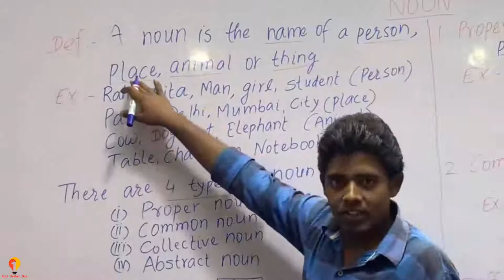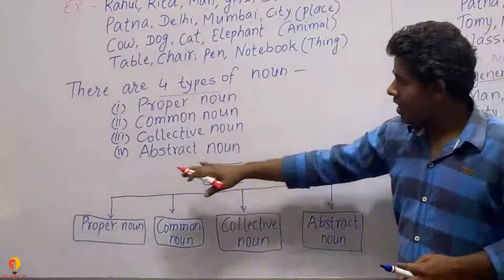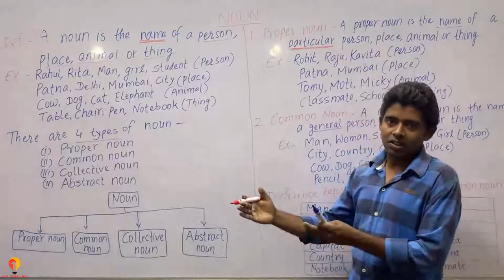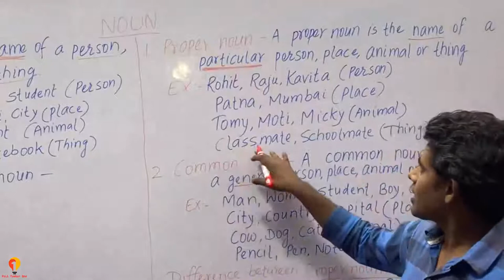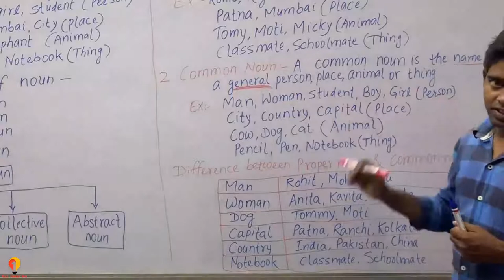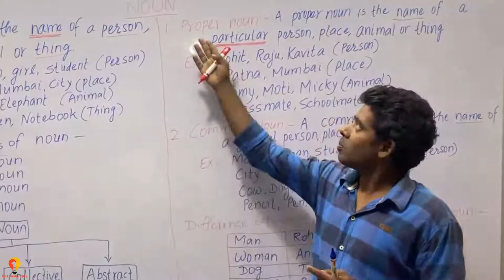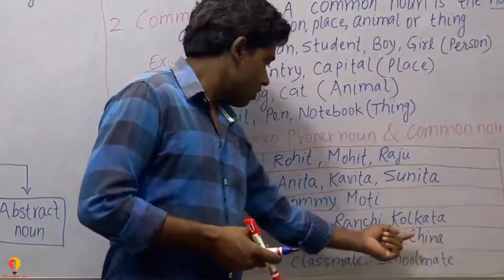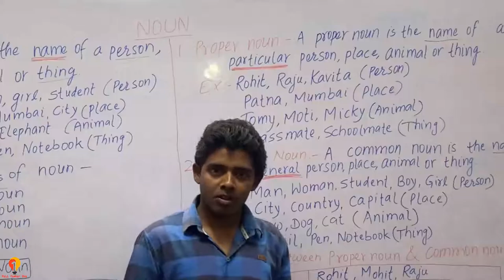6.1c5 Noun for class 5 | learn noun | learn grammar | learn english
this video is about noun.